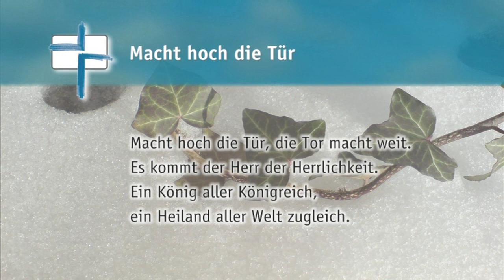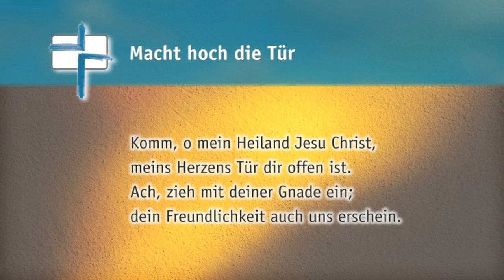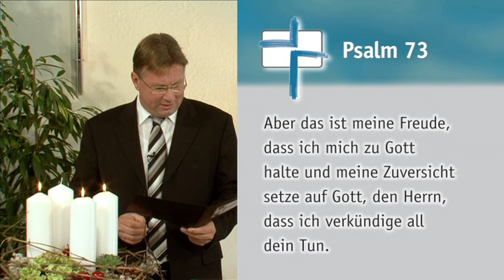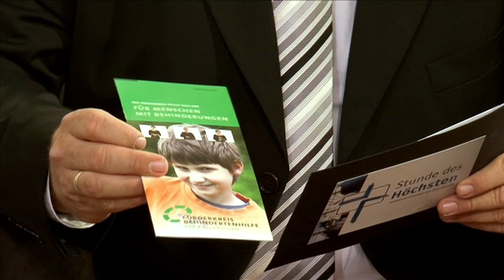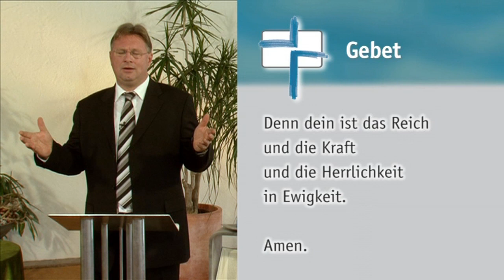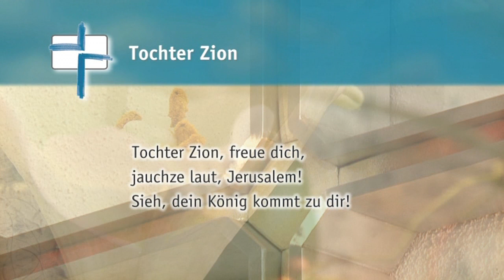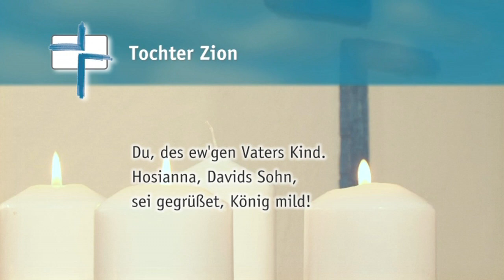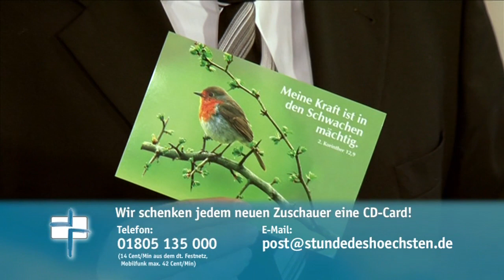SdH #168 Fürchtet euch nicht - Teil 2 (Stunde des Höchsten)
Thema:
Fürchtet euch nicht - Teil 2

Gemeindelieder:
Tochter Zion
Macht hoch die Tür

Psalm 73 »Dennoch bleibe ich stets an dir«

Zu Gast:
Ina Ströbele